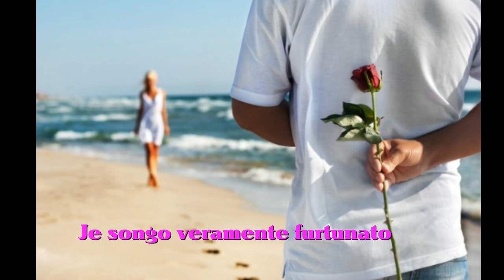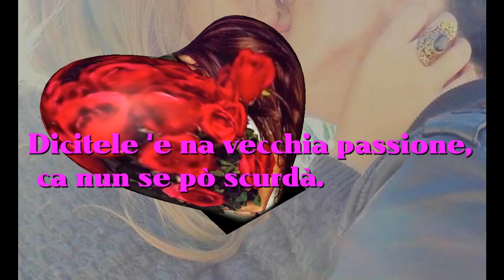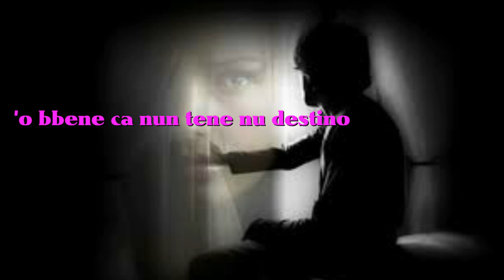Tony Astarita. Purtatele 'sti rrose. Con testo Video Mario Ferraro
Purtatele 'sti rrose una canzone del 1939 Composta da: Barile- Canetti Cantata da Tony Astarita. Una storia d'amore che sembra finita ma che l'amore di lui nutre speranze che non hanno fine . Scene tratte dal film  Lazzarella con Terence Hill, Alessandra Panaro Immagini dal web.video realizzato Mario Ferraro.